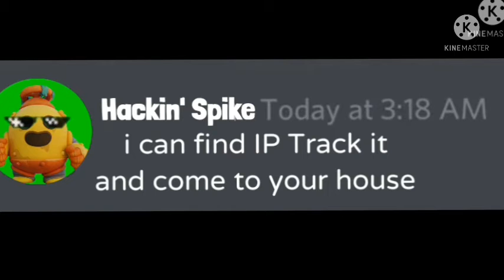When a Hacker Trying to Hack your Brawl stars account and you did this | HL Gamer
Idea: Beluga
Names and Logos: Brawl stars
Editing : HL Gamer
Sound effects : Beluga
Zoomings : HL Gamer

➜HL's OFFICIAL FONT : ɧƖ
➜MY NAME FONT : 丂єǤυ

 Content Creator All types of content like
Gaming,Sneak peek, Brawl Stars...